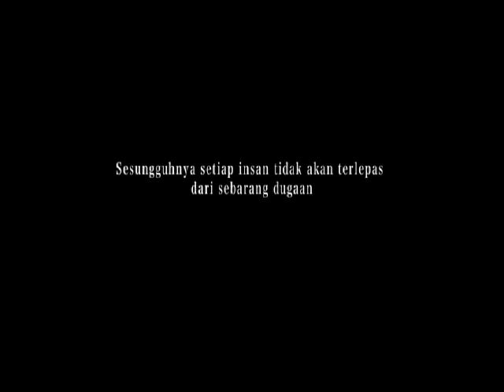Hantu Air trailer (Di Pawagam 6 September)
Di Pawagam 6 September 2012

Starring Saiful Apek, Hairi Safwan, Nishar Dir

Directed by Murali Abdullah

Written by Murali Abdullah

Screenplay by Johnny Sing, Murali Abdulah

Produced by Multimedia Entertainment Sdn.Bhd